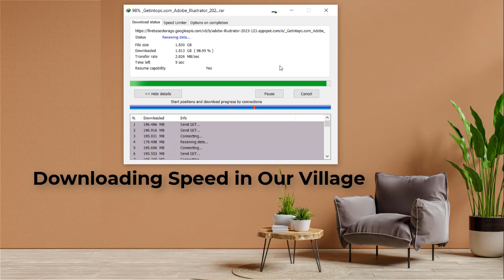Check speed our internet in my village